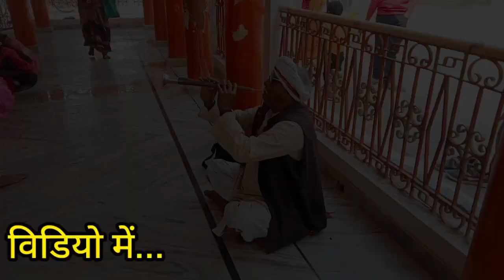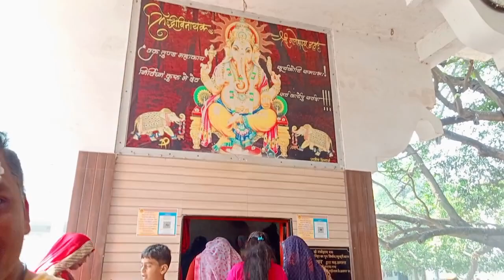देखिए महाशिवरात्रि को बड़ेशिव गोपीगंज भदोही में लाखों श्रद्धालुओं आये | shivratri badeshiv gopiganj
bade shiv mandir gopiganj

bade shiv mandir gopiganj bhadohi

gopiganj bade shiv mandir

shiv mandir gopiganj bhadohi

bade shiv mandir gooiganj bhadohi

shiv mandir

mahashivratri mela badeshiv mandir

badeshiv mela shivratri

mahashivratri mela gopiganj bhadohi

tadipaar bhaiya mahashivratri mela

badeshiv mandir gopiganj

baba badeshiv mandir gopiganj

gopiganj bhadohi mandir

kali devi mandir gopiganj bhadohi

semradh nath mandir bhadohi

tileshwar nath mandir gopiganj bhadohi

gopiganj

bhadohi

bade shiv mandir

baba bade shiv mandir gopiganj

mandir

gopiganj se bade shiv mandir